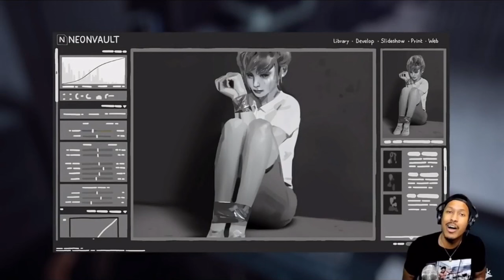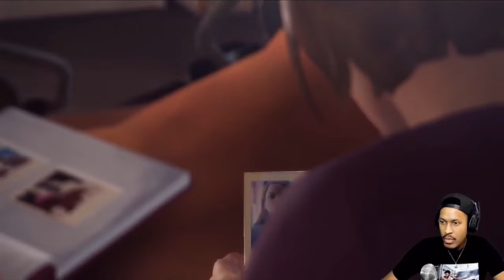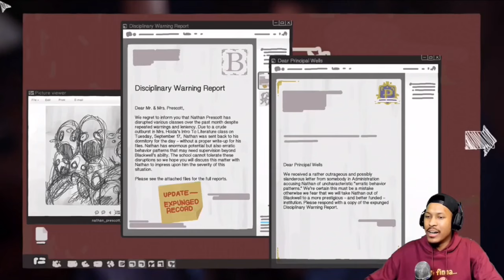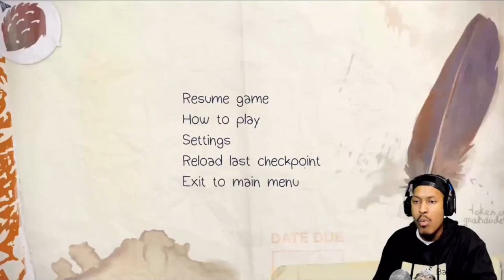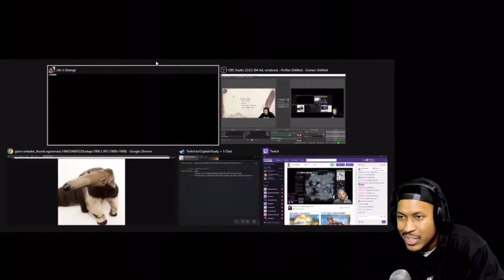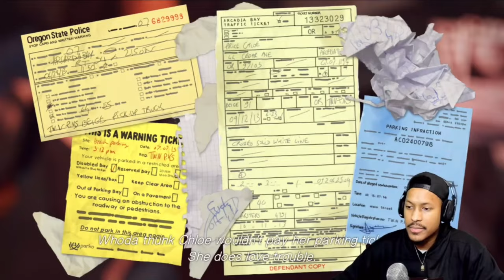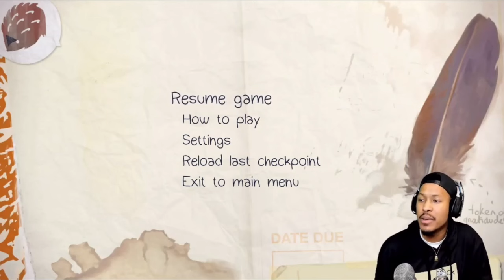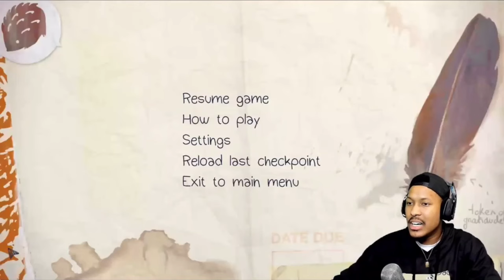Berleezy Roasting Life is strange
Welcome eezygang
eeughhhhhh. @berleezy